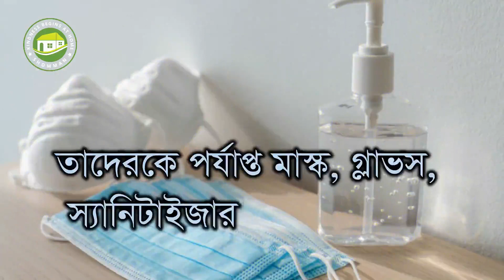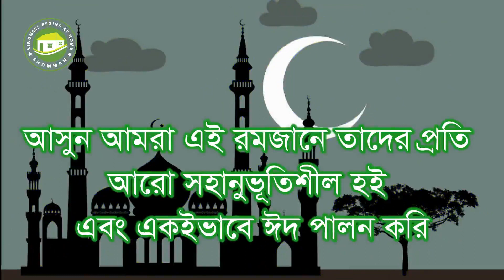.... যারা লকডাউন মানছেন তাদের সবার প্রতি অনেক শ্রদ্ধা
- by Shomman Foundation. For More details please visit shomman foundation Facebook kindness helping-hand